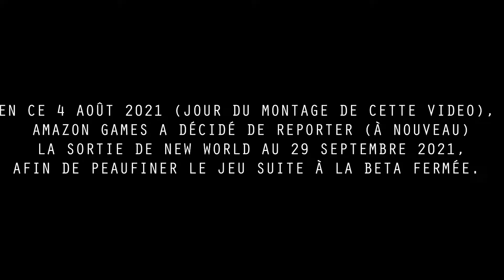★DÉBATS★ MES ENVIES DE MMOG (2021-2022 ET PLUS) [FR]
Aujourd'hui, je vous livre ma liste (non-exhaustive) de MMOG auxquels j'ai envie de jouer ou tester, en fonction du niveau d'intérêt qu'ils me suscite.

N'hésitez pas à me faire part de votre propre liste dans les commentaires et de partagez cette video où bon vous semble.

Sommaire:
0:00 - Intro
0:43 - Starbase
1:13 - Bless Unleashed
2:04 - New World
3:24 - ELYON
4:06 - Lost Ark
4:46 - Zenith
5:20 - Cinderstone Online
6:00 - Elteria Adventures
6:35 - Odin: Valhalla Rising
7:25 - Mortal Online 2
8:13 - Corepunk
9:00 - Plan 8
9:40 - DokeV
10:12 - Past Fate
10:43 - Valiance Online
11:26 - City Of Titans
11:54 - Ship Of Heroes
12:38 - Titan Reach
13:14 - Ember Sword
13:39 - Chimeraland
14:14 - Mad World
14:52 - Fractured
15:32 - The Day Before
15:57 - Hytale
16:28 - Blade & Soul 2
17:03 - Blue Protocol
17:28 - Ashes Of Creation
17:59 - Camelot Unchained
18:21 - Shadow's Kiss
18:43 - Virtuverse
19:04 - Profane
19:44 - Seed
20:06 - Project TL
20:43 - Defend The Night
21:06 - Project: Ragnarok
21:31 - Em-8er
22:06 - Palia
22:27 - Pantheon: Rise Of The Fallen
23:02 - Rise
23:32 - Blade & Soul: Renouveau
24:06 - Justice Online
24:31 - Moonlight Blade
25:04 - Outro

Remerciements :
► Mon Impératrice adorée ♥♥♥
Crédits :
Musique de fond : theme musical de Anthem.